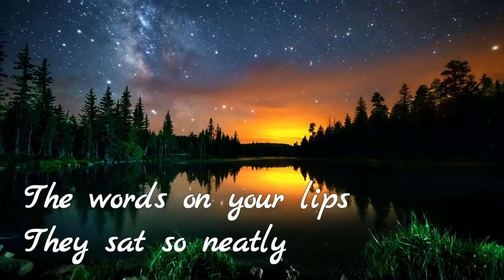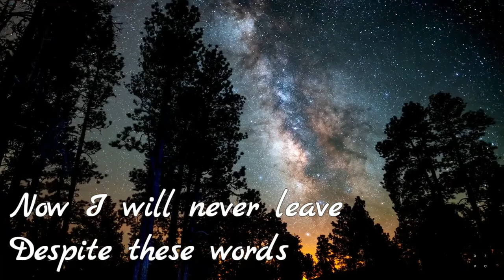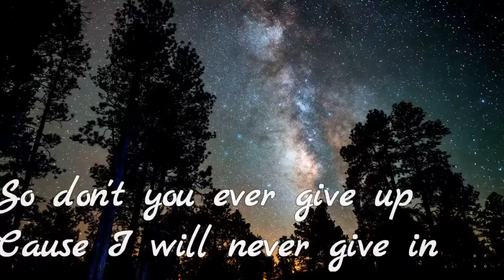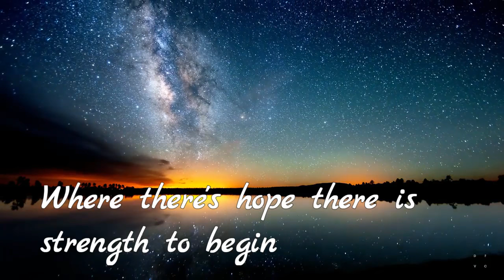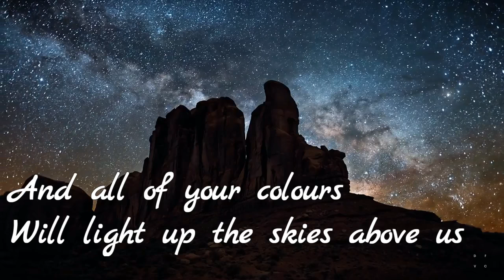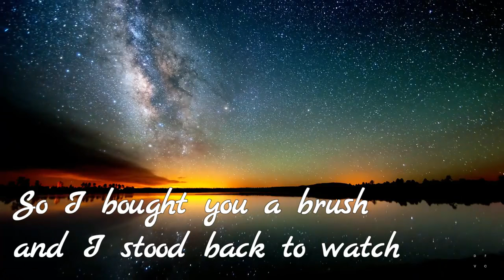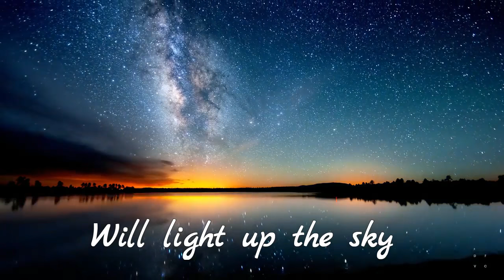Joe Brooks - All of your Colours lyrics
From Joe Brook's newest album 'I am Bones' 2016
the title of the song is "All of your Colours"

one of the saddest songs i've ever heard in my life.
Thanks to Joe for a god-gift voice and sharing this beautiful song.